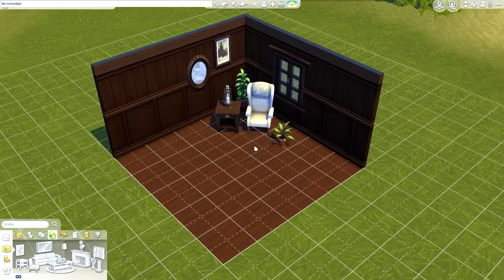POKAŻĘ WAM JAK ... Swobodnie Ustawiać Obiekty |PAMORADNIK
Witam w serii PORADNIKOWEJ! Dziś pokażę jak ułatwić sobie dekorowanie simowych wnętrz! Linki do socialek w opisie poniżej!

ORIGIN ID
ama937